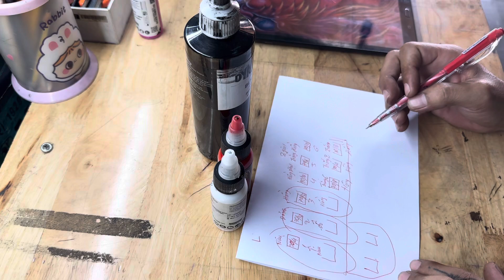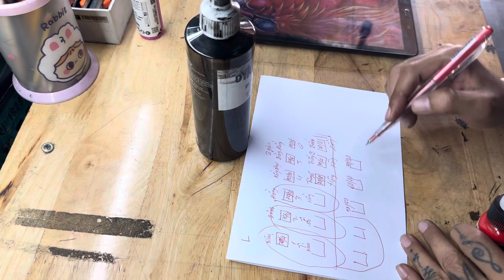Cách Pha mực đầu rồng từ đỏ chuyển qua hồng dành cho anh em mới vào nghề leonghia tattoo